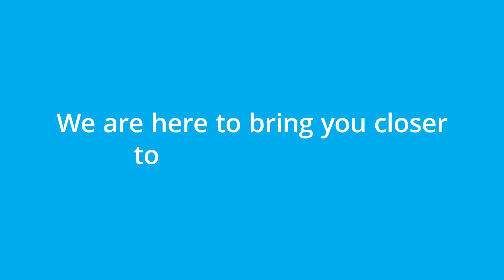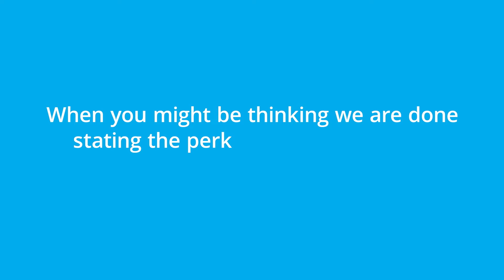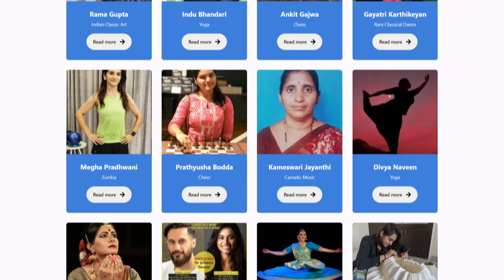A poetry that will fit within a sticky note! | Haiku Poetry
Learn this enticing short yet sweet poetry style just like the Japanese do it !

Explore more hobby with proper guidance from coaches!

Happy Learning !